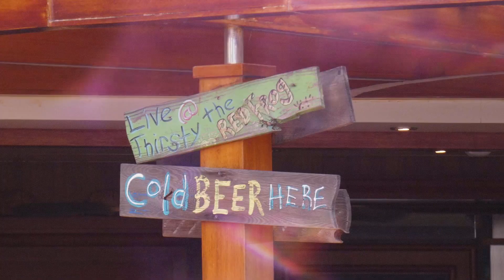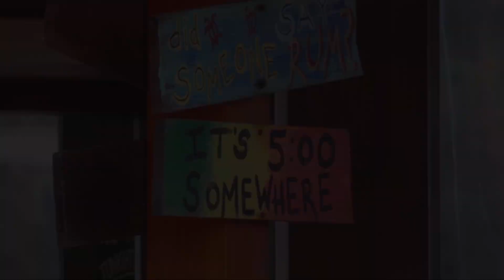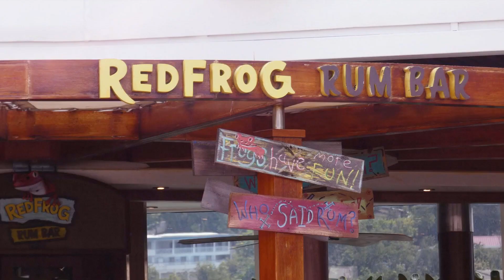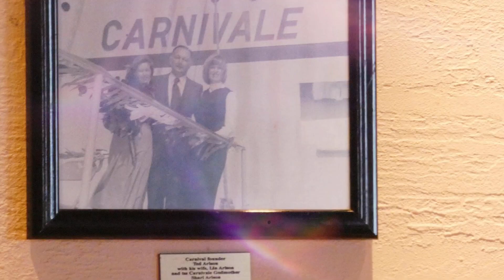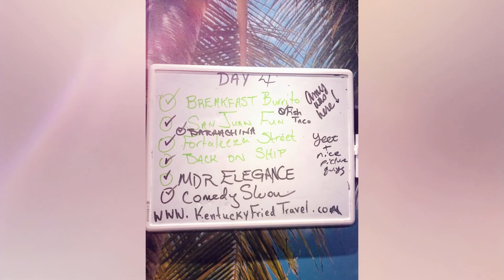Fun on the Carnival Breeze February 2020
We were joined on this voyage by friends of ours from home, as well as a surprise from our friends in Charleston. My wife's BFF and her hubby booked this cruise to join us, and later we were surprised when one of my oldest friends and her hubby joined us too. We had a great time and can't wait to get back to cruising! We hope you enjoy our memories! Hope to see you soon on the lido deck somewhere at sea!